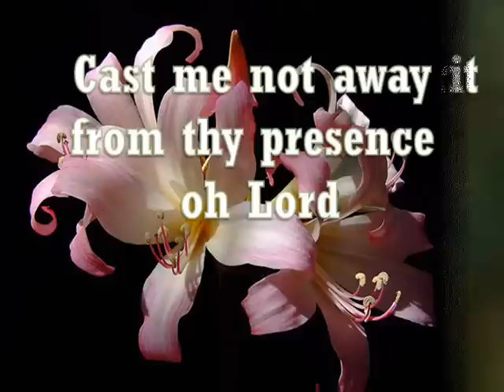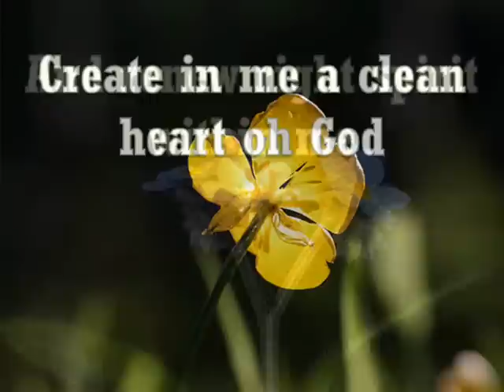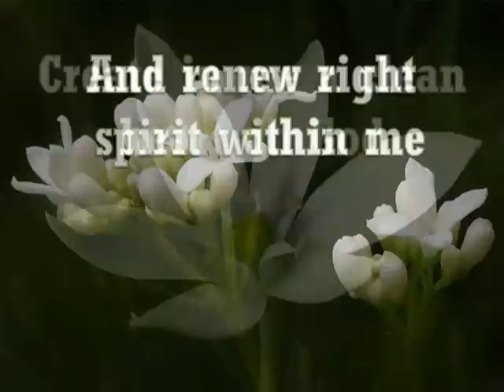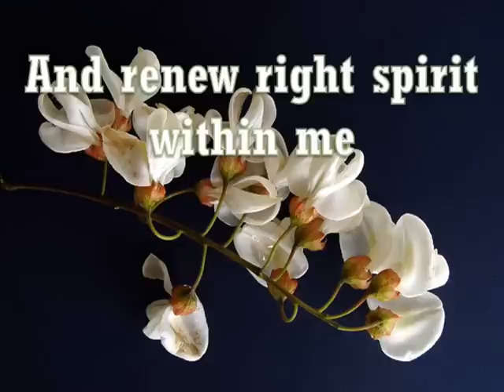Create In Me A Clean Heart